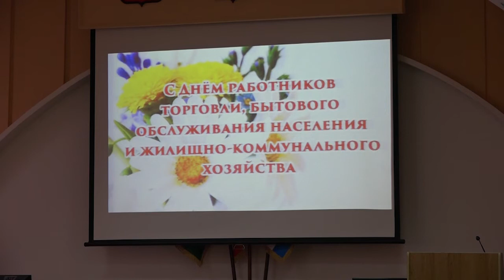День работников торговли, бытового обслуживания населения и жилищно коммунального хозяйства